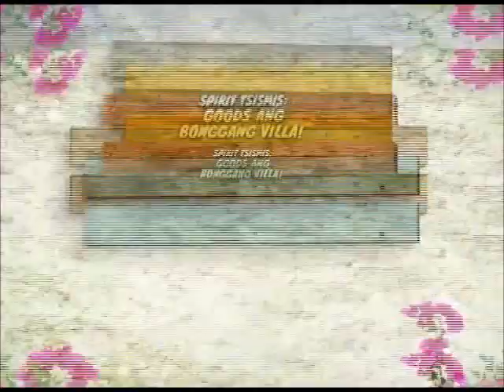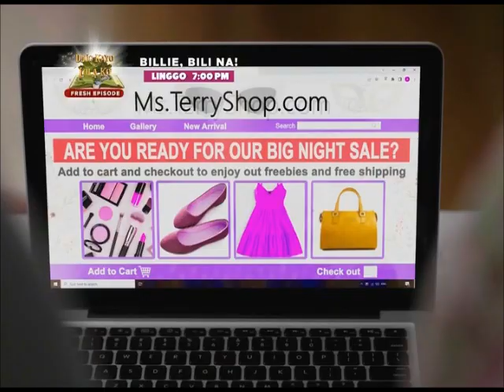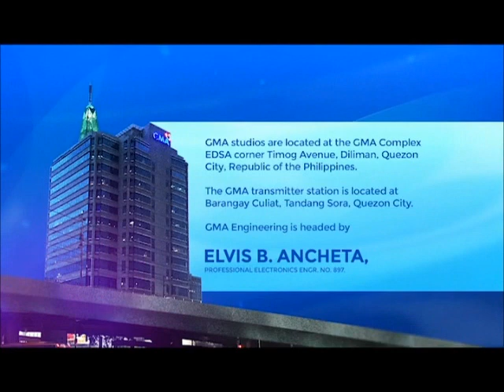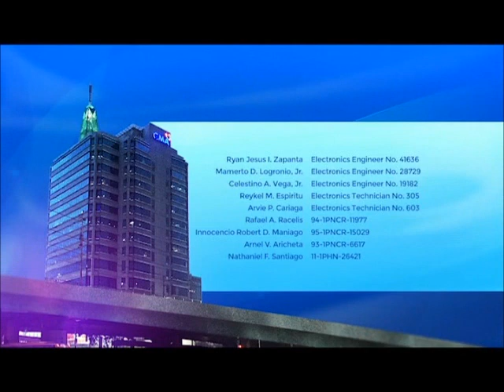GMA 7 Sign OFF June 25, 2022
GMA Signs OFF at 12:46 AM of Saturday June 25, 2022. These promotions and portions are the following:

1. Lolong Full Promo
2. Prophecy of Love Promo
3. Tik-to-Clock Promo
4. Pepito Manaloto: Tuloy Ang Kuwento Promo
5. Jose & Maria's Bonggang Villa Promo with Guest Sherilyn Reyes
6. Magpakailanman: Love Goals, Bakla, Tomboy Promo
7. Daddy's Gurl Promo with Guests Luke Conde and Arra San Agustin
8. I-Witness: Virus Hunters Promo
9. Amazing Earth: Epic Yellowstone Promo
10. Daig Kayo Ng Lola Ko: Billie, Bili Na! Promo
11. Happy ToGetHer Promo with Guests Noel Colet and Lexi Gonzales
12. The Boobay and Tekla Show Promo with Guest Rufa Mae Quinto
13. Minsan Kang Naging Akin on Telesine Presents Promo
14. Pinoy MD Promo
15. GMA 2021 Station Notice (Sign OFF Version)
16. GMA YouTube Test Card

Notes:
• The 2018 reupdated version of the GMA Station ID "Buong Puso Para Sa Kapuso" minus Regine Velasquez-Alcasid, Janine Gutierrez, Rovilson Fernandez, Sunshine Dizon and Lovi Poe was removed due to its copyright infringement by GMA Network Inc.
• The edited version of the 2015 GMA Lupang Hinirang Music Video was removed due to its copyright takedown by GMA Network Inc..